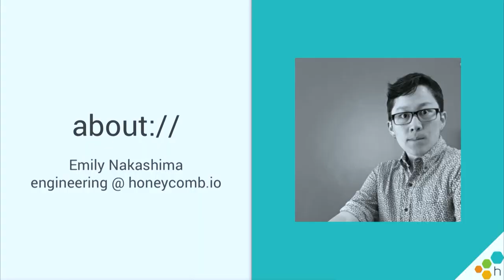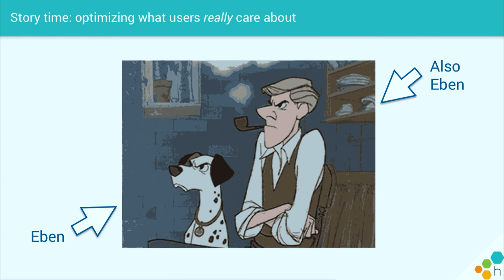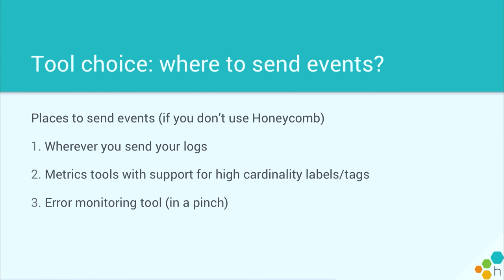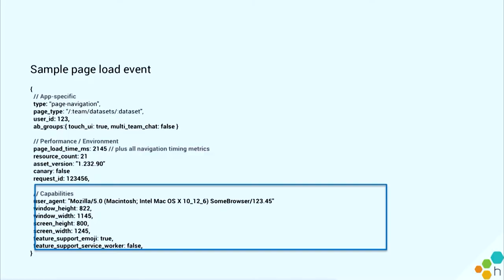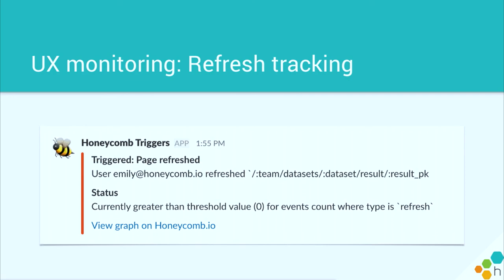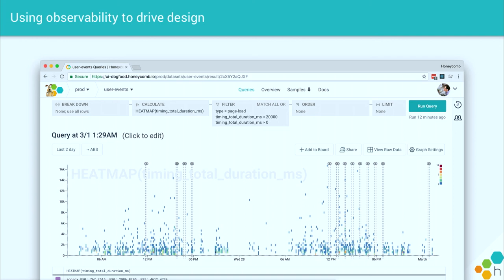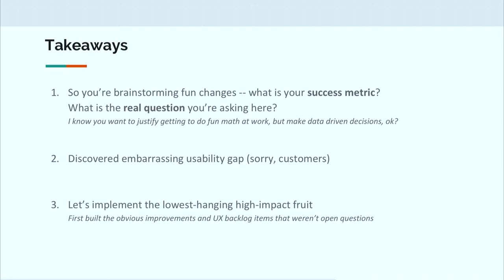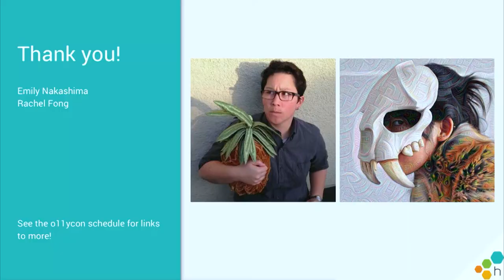o11ycon2018 Workshop: Observability is for User Happiness - Emily Nakashima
We know that our “nines don't matter if users aren't happy.” But how do we know if users are happy? We can puzzle over aggregated analytics data looking for clues or wait for them to email us directly and let us know what they don't like — but what if we could use our existing observability toolkit to instrument our user experience, and just ask our data what we want to know about how our users are experiencing our app? Emily will run through the nuts & bolts of how Honeycomb instrumented its customer-facing web app, and she'll show how the Honeycomb team is using this data to find and fix UX rough edges, optimize customer productivity, and drive the design of new features.